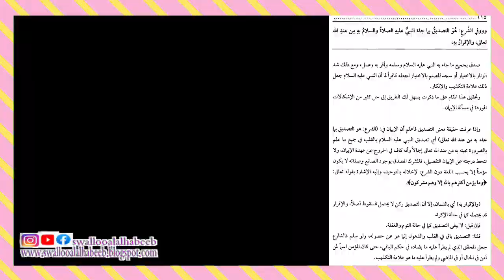بيان عدم خلود عصاة المؤمنين في النّار ومعنى الإيمان